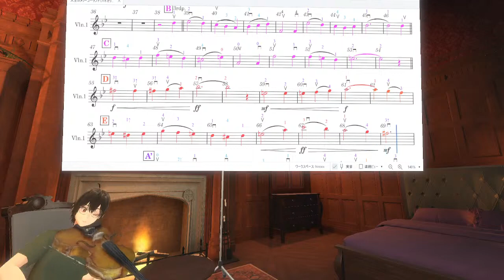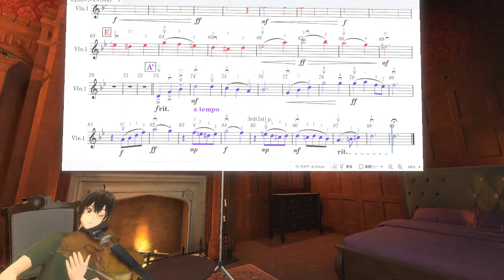20240109 Merry go Round of Life from Howl's Moving Castle, 人生のメリーゴーランド from ハウルの動く城